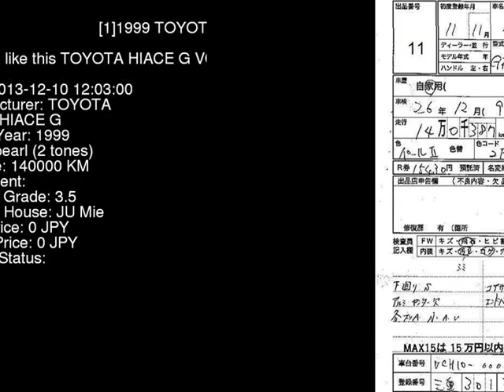1999 TOYOTA HIACE G VCH10W - Japanese Used Car For Sale Japan Auction Import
1999 TOYOTA HIACE G VCH10W - Japanese Used Car For Sale Japan Auction Import VCH10W,TOYOTA,HIACE,G,JU Mie,jdmvip,vip,jdm,cars,japan,jdmvip.com,japanesecars,usedcars Japanese Used JDM Car For Sale At Auction in Japan for Import